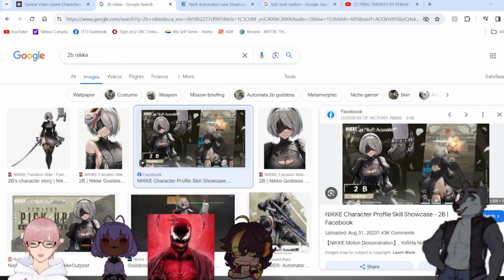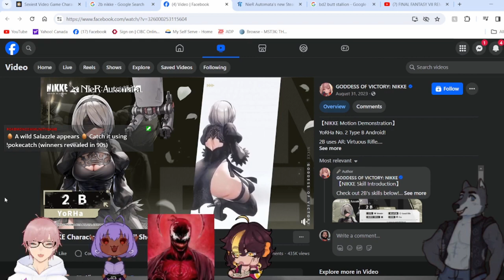The Diffrent Versions on 2B